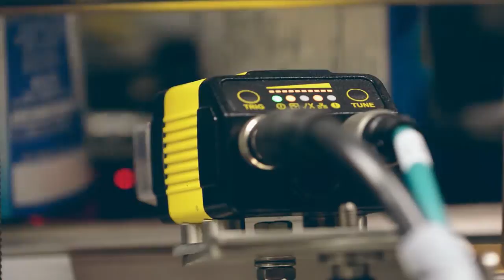LANGGUTH AMERICA - hotLAN 310 - PET, Tuna, Cans Labelers